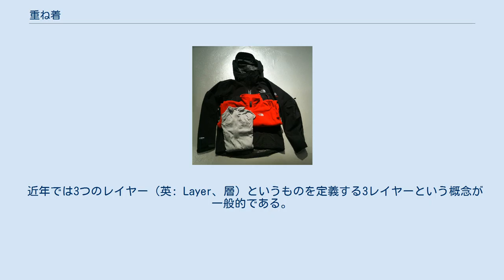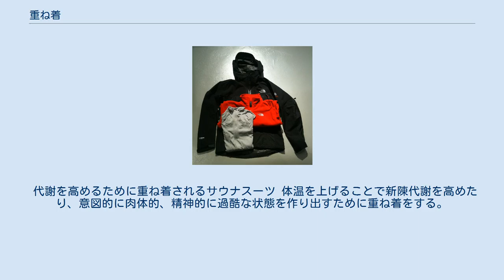重ね着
多数の重ね着をする十二単 重ね着（かさねぎ）とは、衣服を重ねて着用すること。
またはその状態。
 多くの衣服は重ね着することを前提としていて、どう着用する衣服なのかが分かるように、様々な呼び名がつけられている。
一例を挙げると、最も身体の近くに着用するものが「下着（したぎ）」、最も身体から遠くに着用するものが「外衣（がいい）」、下着と外衣の間に着用するものが「中衣（ちゅうい）」である。
それぞれ複数の呼び名が存在しており、これはあくまで一例である。
 重ね着には様々な目的がある。
 ファッションとしての重ね着は、近年ではレイヤードともいわれる。
 というのはファッション目的の重ね着ではよく見られる。
よく見られるが、それ以外に意味のない着用方法とはいえない。
たとえば、前開きの衣服を閉じずに着用するのは、体温調整目的でも行われることがある。
 重ね着の目的の一つは、立体感を演出することである。
そのため「重ねている」様を見せることが重要となる。
立体感を演出する理由は、人間は平面的なものより立体的なもののほうに、現実味や親しみを覚えやすいからである。
また、外側が立体的に見えると、内側も立体的な肉体をしているという印象を与え、着用者の魅力を上げる効果があるとされる。
 アウトドアウェアの重ね着 衣服の本来の着用目的であり、適切な重ね着をすることで、環境が身体に与える影響を軽減する。
 近年では3つのレイヤー（英: Layer、層）というものを定義する3レイヤーという概念が一般的である。
それぞれのレイヤーの意味を、身体に近い順に簡単に説明する。
 この3つのレイヤーは3枚の衣服を重ね着するという意味ではない。
1枚で複数のレイヤーの役割をする衣服もあれば、1つのレイヤーの役割をする衣服を複数着ることもある。
また、必ずしも3つのレイヤー相当の衣服を重ね着しなくてもよい。
例えば気温の高い夏場など、多くの人はミッドレイヤーを必要としない。
 どの衣服を、いつ、どのように重ね着するかをルール化したものをレイヤリングシステム（英: Layering system）と呼ぶ。
スポーツウェアの製造・販売している企業や軍隊などで提供されていることが多い。
 代謝を高めるために重ね着されるサウナスーツ 体温を上げることで新陳代謝を高めたり、意図的に肉体的、精神的に過酷な状態を作り出すために重ね着をする。
 例えば、ボクシング選手が目標体重に減量・維持するためにおこなう。